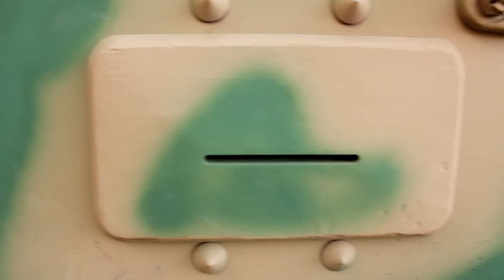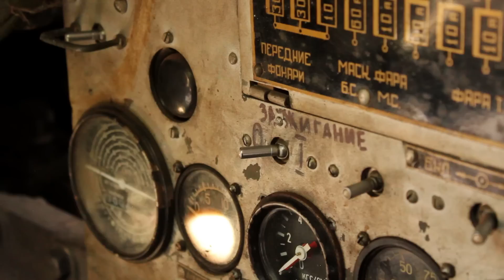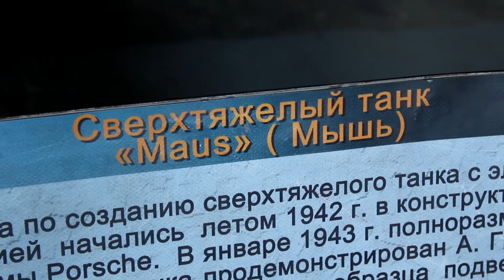тест-драйв Танк Panzer IV (Panzerkampfwagen IV)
Данный выпуск, логическое ответвлении "Охотник за динозаврами советского периода". Программы про ретро автомобили, которую МЫ пытаемся снимать для ВАС. Но что бы ее снимать нужны деньги! И реклама сраного сникерса и прокладок на ЮТУБЕ дает нам такую возможность!

Отдельное спасибо директору музея А. В. Сороковому и всем, кто помогал в съемках и их организации.

Если ВАМ нравится наша деятельность не стесняйтесь помогать финансово)))
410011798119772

Режиссер Я и Антон Волков
Оператор Андрей Мишин.